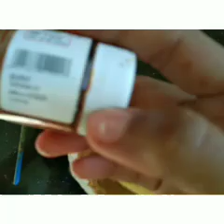ചിരട്ടയിലും ഒന്ന് കൈവെച്ചു./ഒരു ചിരട്ട മൂങ്ങ Coconut Shell Owl Making 🥥🥥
Coconut shell
fevivic
fevicol
acrylic colour
varnish
paper